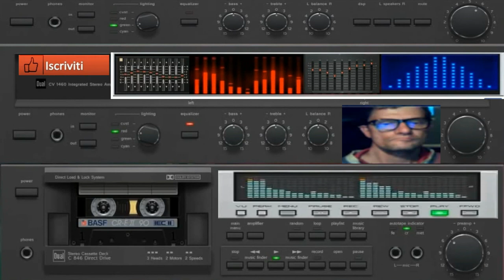Giovanni Super Frissbreak Thecno ( vst live Dune 3 )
vst usato per composizione   ( vst live Dune 3 )
nome del brano  Super Frissbreak Thecno